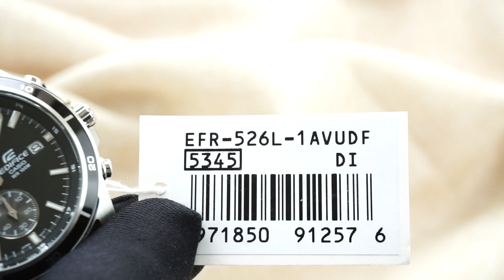Casio Edifice EFR-526L-1AVUDF